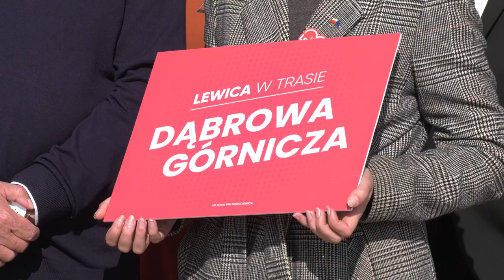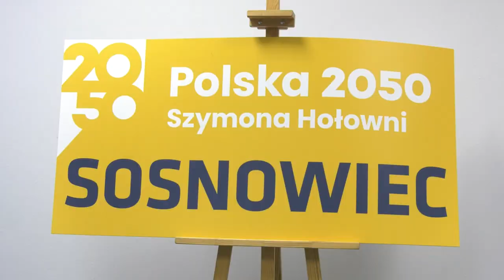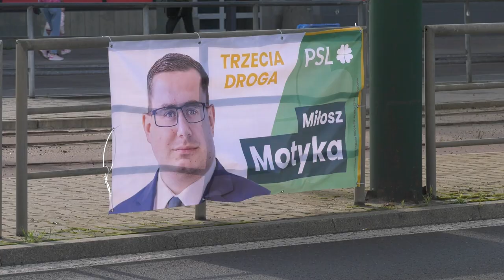10 dni do wyborów 05.10.2023